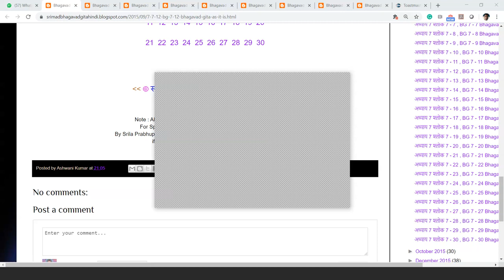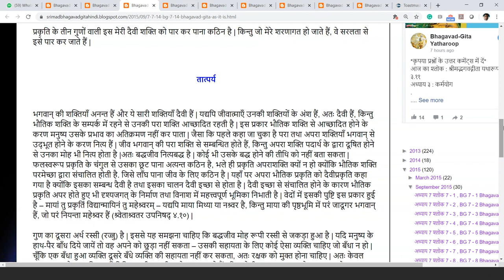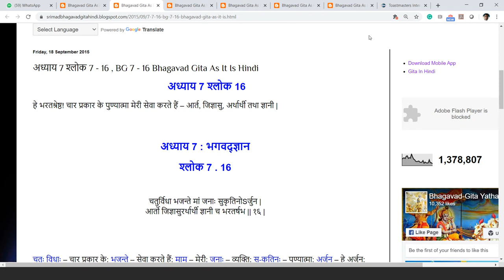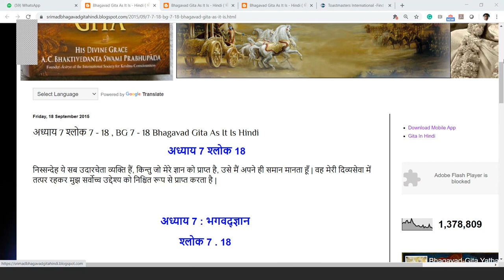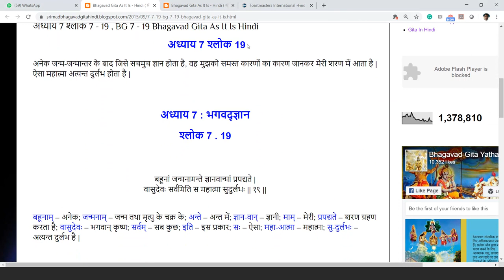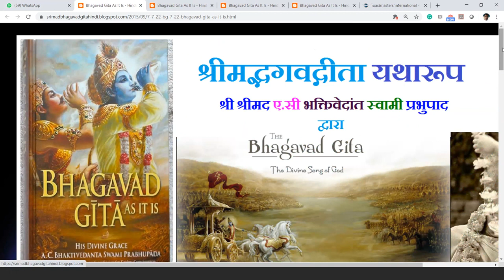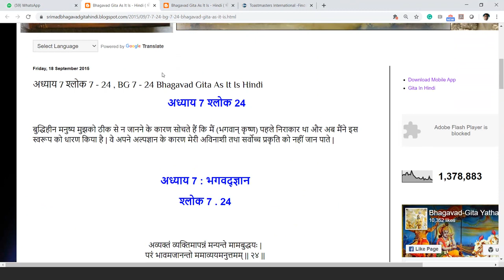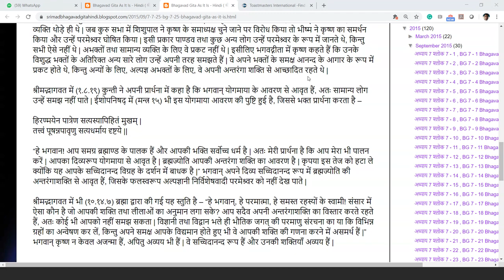Bhagavat Gita - Chapter 7 - Shloka 12 - 8th June 2020 - Hindi